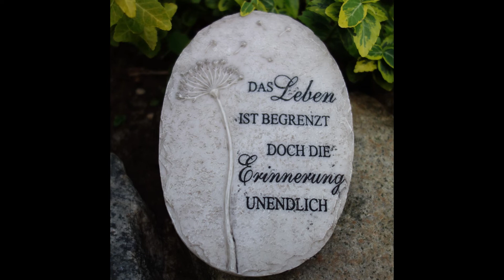Erinnerung an das vorige Leben Teil 1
Diese Geschichte wurde zum Teil erfunden. Da ich nur Bruchstücke vom Ende noch weiß, wurden Namen erfunden. Ich bin kein guter Erzähler. Ich experimentiere nur.